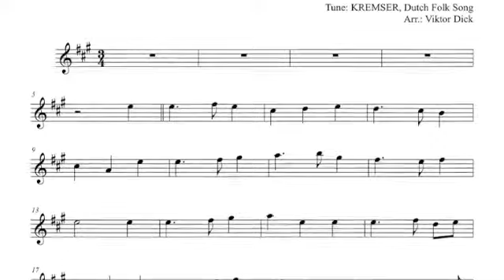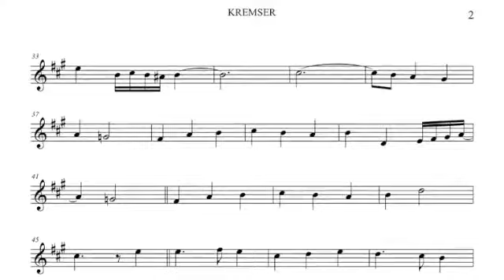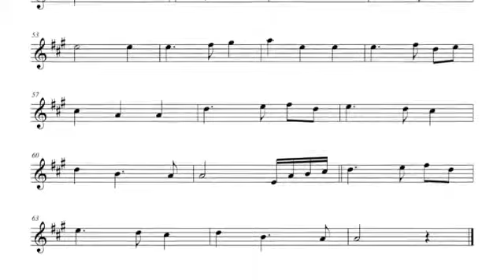We Gather Together, Alto Saxophone, PlayAlong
Description:
Alto Saxophone, PlayAlong,
Words: Anonymous,
Translated: Theodore Baker 1894,
Tune: KREMSER, Dutch Folk Song,
Mp3: String Quartet, Flute & Contrabass,

KREMSER:
1. We Gather Together
2. We Praise Thee O God Our Redeemer
3. O God of Our Fathers

Text:
1. We gather together to ask the Lord's blessing

2. Beside us to guide us, our God with us joining
Thou, Lord, wast at our side: the glory be thine!

3. We all do extol thee, thou leader in battle
And pray that thou still our defender wilt be